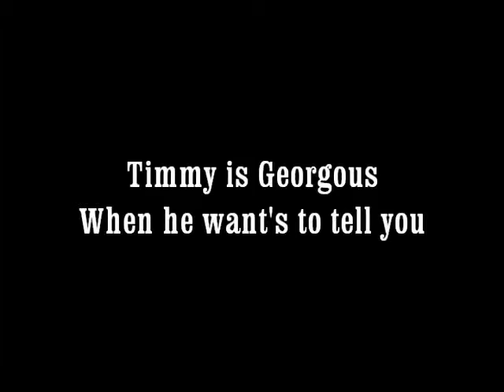timmy's georgous when he want's to say it.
Our wonderful son saying Georgous